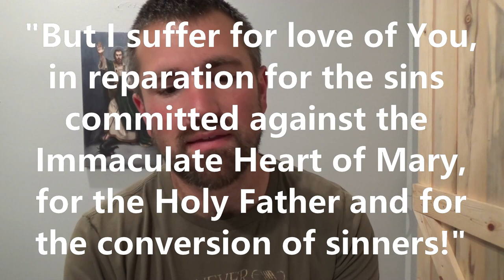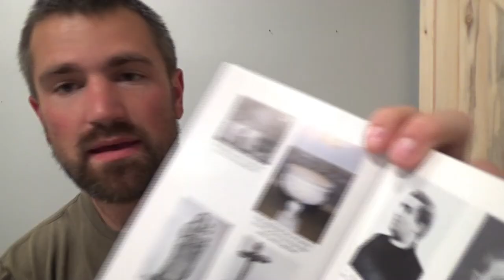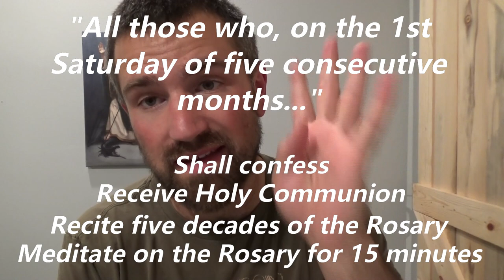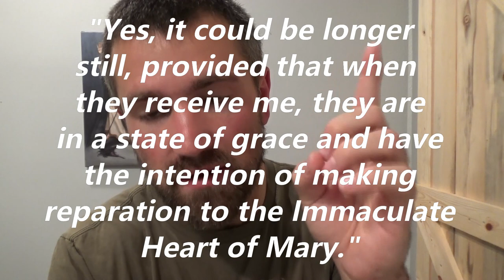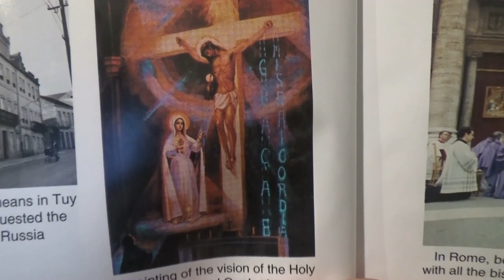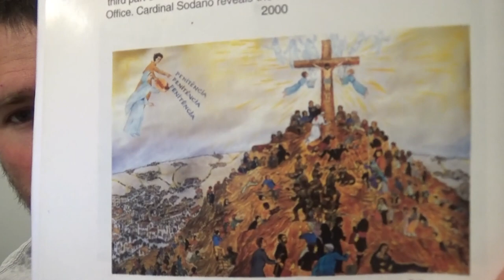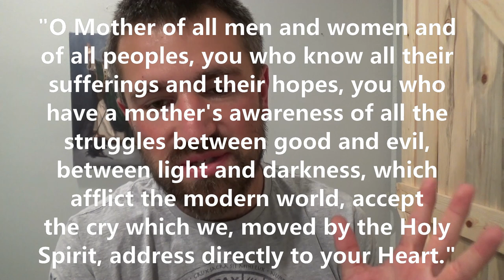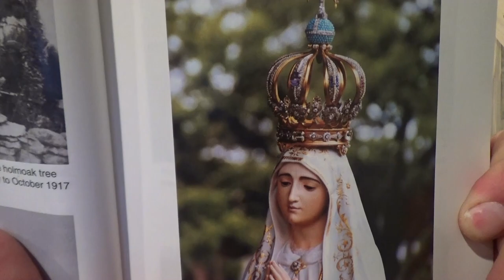The Children of Fatima Part 3 (The Secret)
In this last video of the Fatima series, I talk about life for the three children after the apparitions as well as some incredible miracle stories from people who encountered and prayed with the children! I also talk about Lucia's life as she grew older and became a nun. Finally, I give specific details about the Secret of Fatima and how it came to fulfillment through world events!